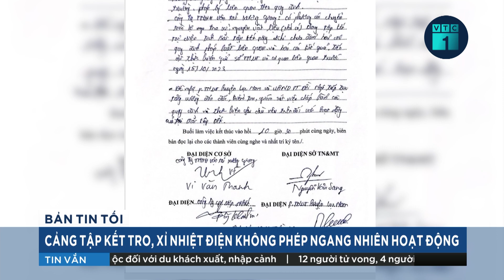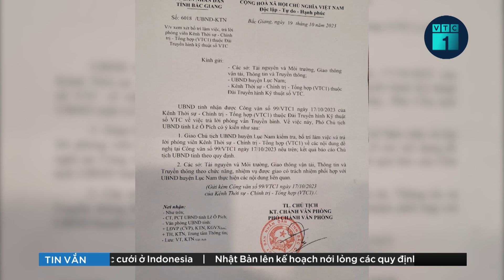Dân kêu trời vì bãi tập kết tro, xỉ nhiệt điện không phép ngang nhiên hoạt động | VTC1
VTC1 | Dân kêu trời vì bãi tập kết tro, xỉ nhiệt điện không phép ngang nhiên hoạt động
Hơn 1 năm qua, người dân tại thôn Chàng 3 (Lục Nam, Bắc Giang) sống trong tình trạng nơm nớp lo sợ sự cố về môi trường khi mỗi ngày hàng chục chiếc xe trọng tải lớn chở tro bay và xỉ đáy từ Nhà máy Nhiệt điện Sơn Động về tập kết ngay sát bờ sông Lục Nam.